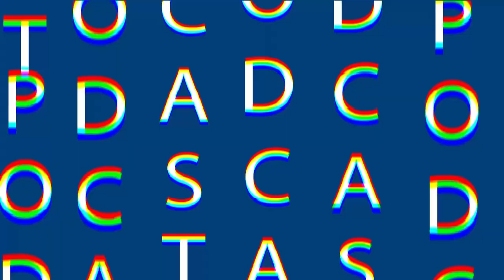NIT Academy Podcast: Independence Day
This week our CEO, dr Milan Bjelica and dr Branislav Kordic, the course instructor for several NIT Academy's courses, talked about the legendary 1996 movie, Independence Day.